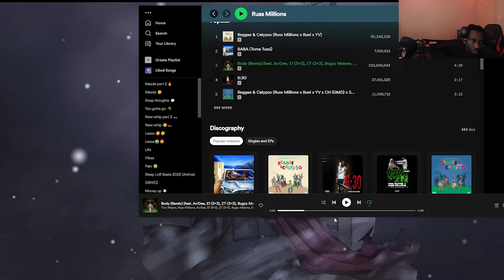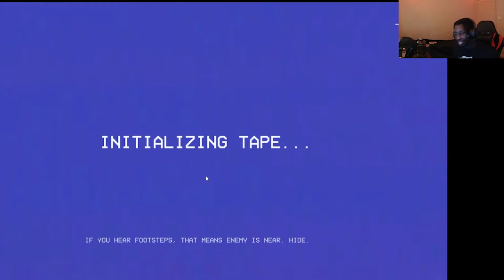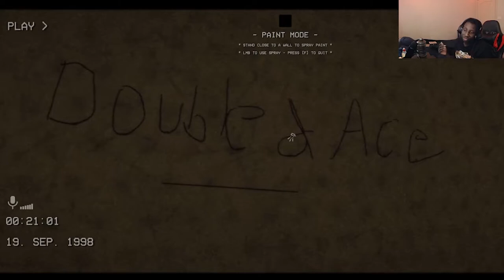PLAYING THE BACKROOM 1998 ☠️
Welcome back double d ace gang, I was kinda sick in this video but I’m good now.
Blow up the comments for a part 2💯

Dengthegreat_1